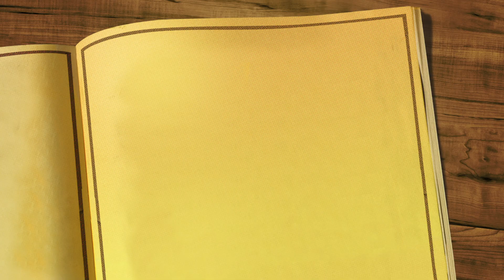Property Inspection Guidance